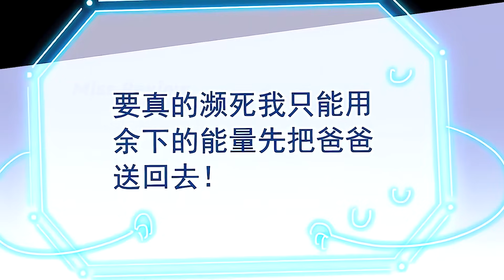Cường Giả Đến Từ... 264-267 | REVIEW TRUYỆN TRANH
review truyện tranh | Cường Giả Đến Từ... 264-267

00:00 Review Truyện Tranh
00:10 Cường Giả Đến Từ... 264-267